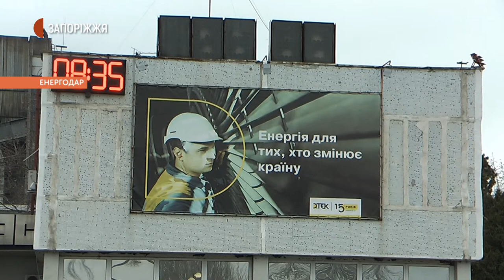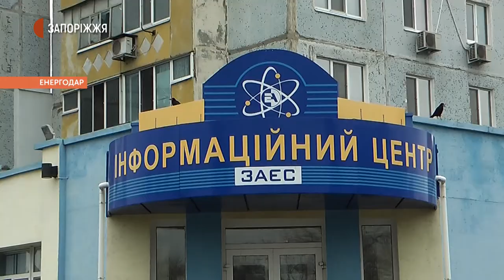Аварія на тепловій станції | Новини | 04.02.2021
Запорізька теплоелектростанція  відновила роботу після аварії, яка сталася 3 лютого. Електро- та водопостачання в містах Енергодар та Дніпрорудне повністю відновлені. Нагадаємо: ввечері 3 лютого на Запорізькій ТЕС в Енергодарі трапилася аварія, через яку ці міста та  навколишні села залишились без енергопостачання.